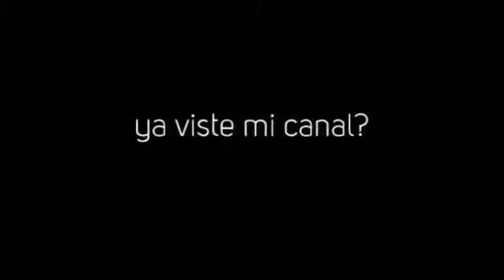TEMBLOR EN IRAN